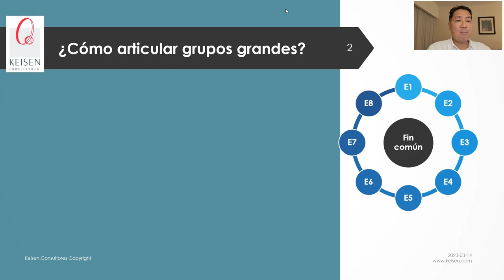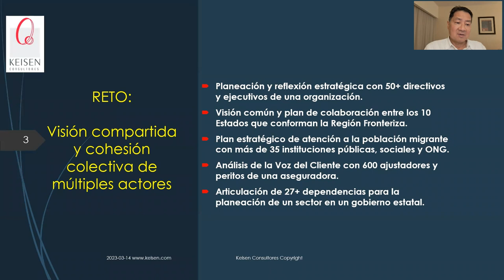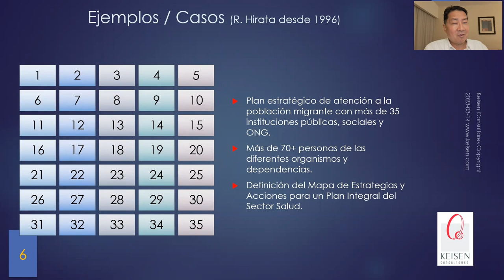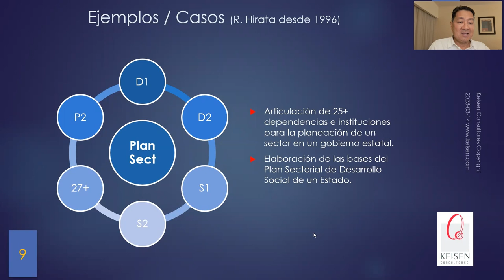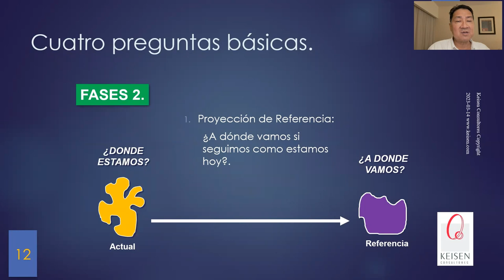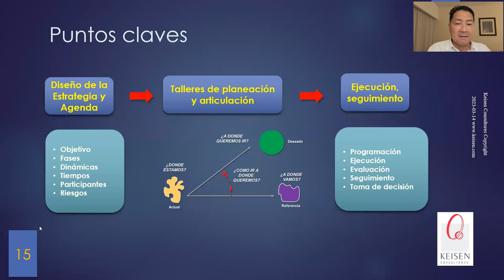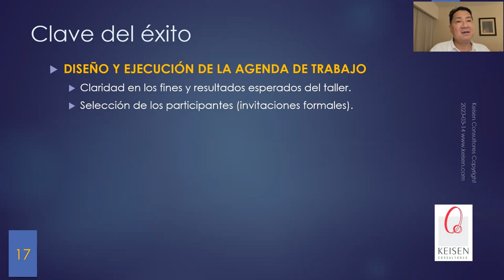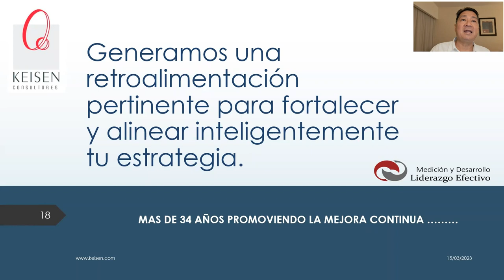131 - La planeación participativa y articulación de grupos grandes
La planeación estratégica participativa asegura la apreciación y conceptualización de una problemática o sistema de retos complejos por parte de los diferentes actores claves de dicho sistema, sin importar su número. Facilita un proceso de interacción y aprendizaje que incrementa la capacidad de todo el grupo para afrontar juntos los cambios y futuras crisis. Mejora la comunicación, colaboración y cooperación entre los participantes (individuos, instituciones, grupos, redes) y genera niveles altos de consenso, sentimientos de pertenencia hacia los resultados y una cohesión colectiva como grupo de referencia.
Un denominador común de diferentes modelos de la planeación estratégica, es su capacidad para diseñar y ejecutar agendas con grupos grandes, es decir, sesiones de planeación con más de 50 participantes. La clave está en el diseño de cada taller.
Presentado por: Dr. Ricardo Hirata Okamoto